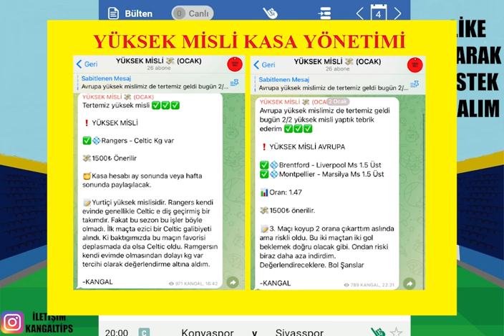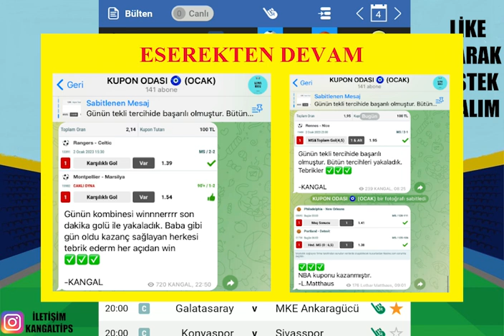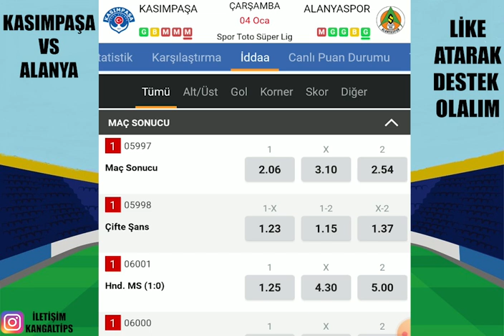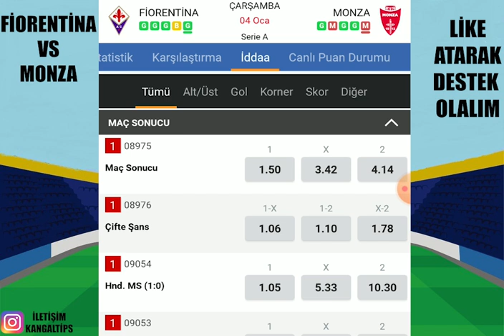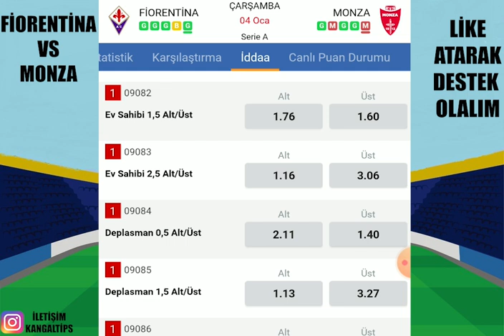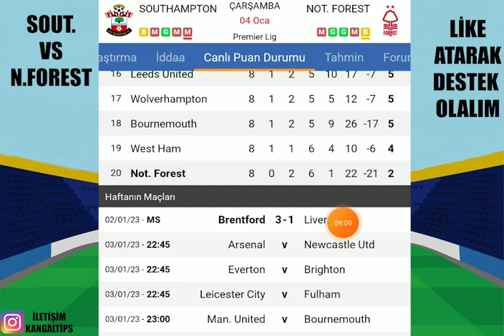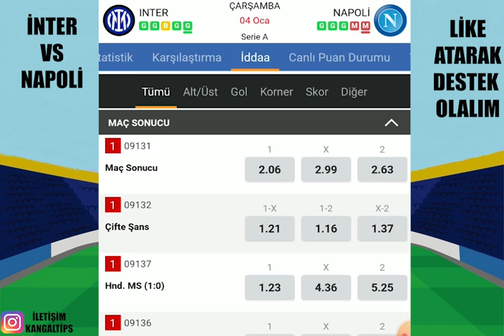FULL + FULL ! TEBRİKLER... 4 OCAK 2023 İDDAA TAHMİNLERİ